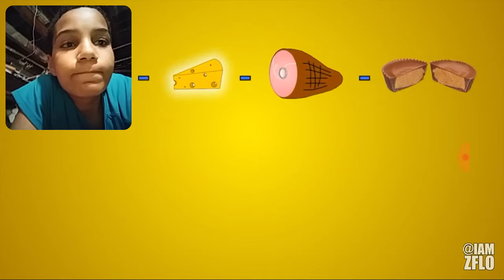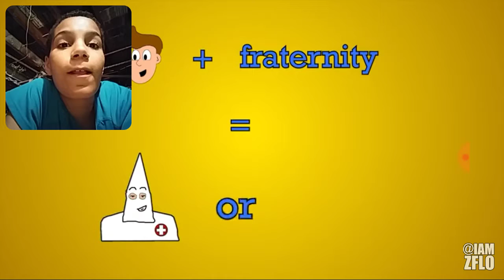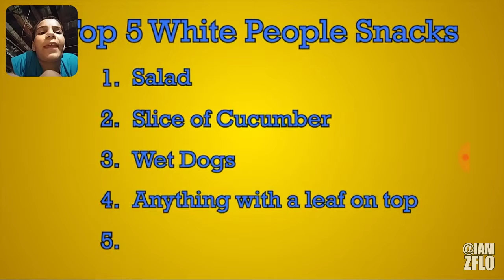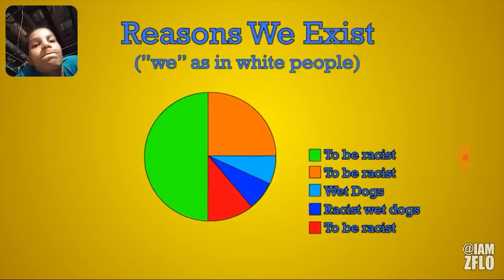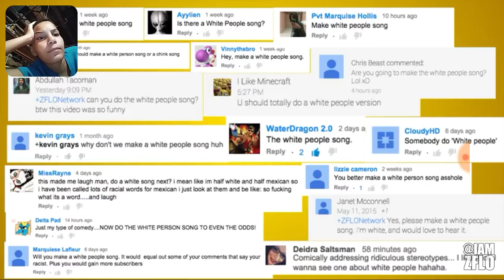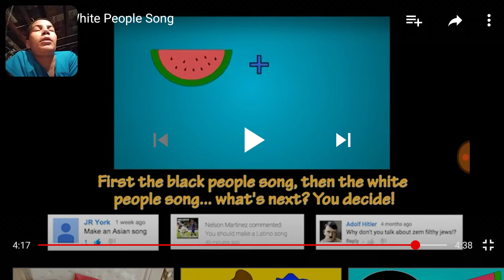White People Song Reaction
I'm a bit late. Huh...?